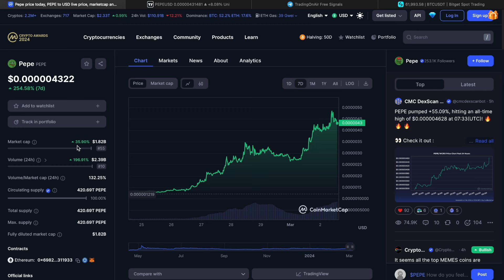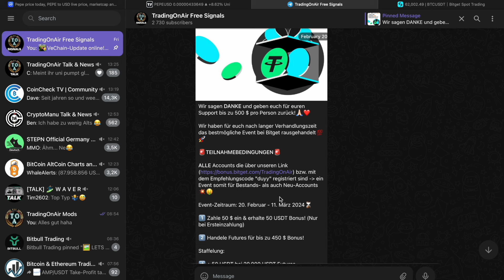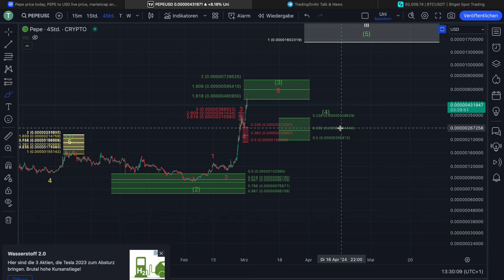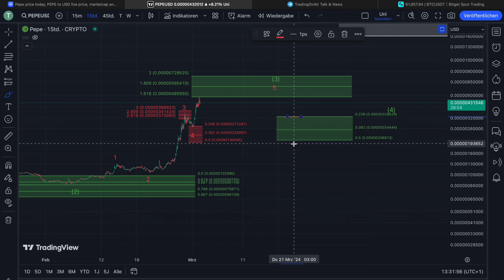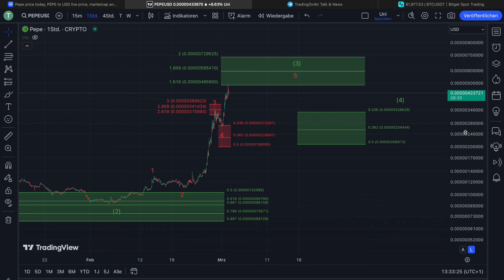🚨PEPE BREAKOUT⁉️🤑 UNSERE KAUFZONE ‼️🎯 | Elliott-Wellen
0:00 Intro
0:53 MarketCap
1:15 PEPE Chartanalyse
8:35 Outro